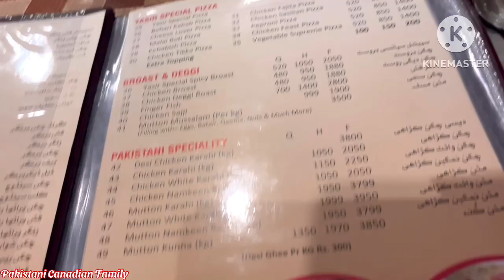Eid Shopping From Anarkali Bazar Lahore | Bano Bazar | Famous Old Market |Vlog 127|Pak Vlog 28, 2023